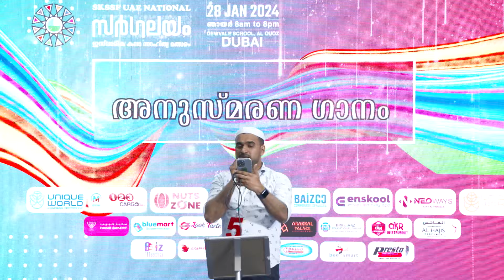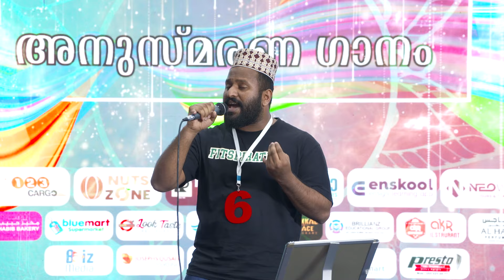അനുസ്മരണഗാനം | Stage -1 | SKSSF UAE National സർഗലയം 2024 ഇസ്‌ലാമിക കലാ സാഹിത്യ മത്സരം